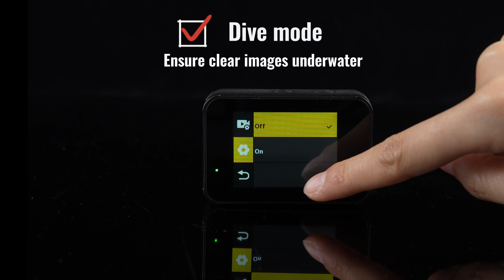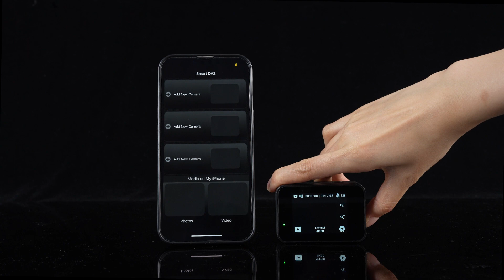SVBONY Act20 HD Waterproof Action Camera For Diving Surfing Climbing Riding Outdoor Sports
Explore the unknown world and record wonderful moments - Act20 HD waterproof action camera, the perfect partner for your outdoor activities.Whether you are diving deep under the sea, surfing huge waves, or climbing cliffs, riding around mountains, the action camera can accurately capture every wonderful moment. It combines excellent image quality, stable shooting, ultra-wide field of view and intelligent remote control to bring you an unprecedented shooting experience.